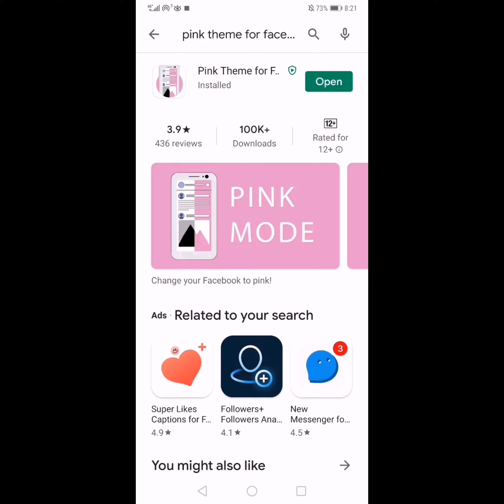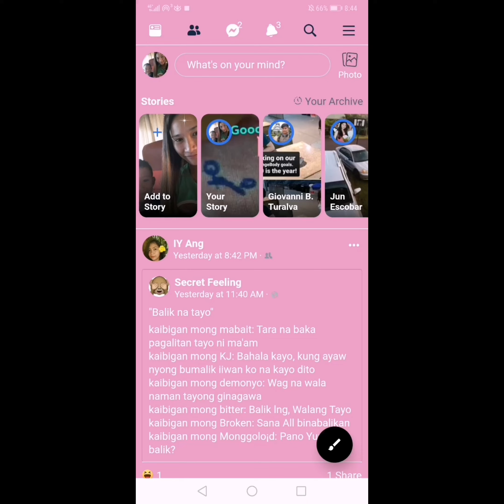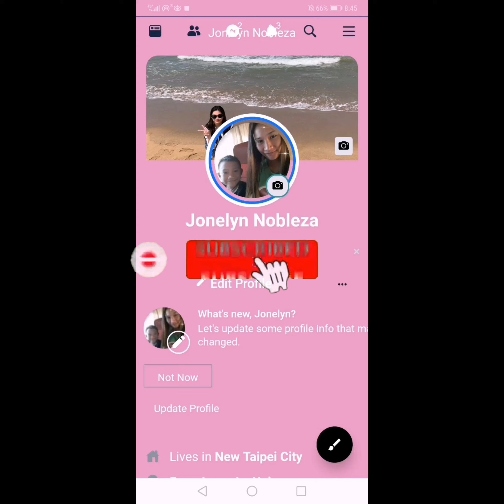HOW TO SET YOUR FACEBOOK INTO PINK MODE/ PAANO GAWING PINK MODE ANG FACEBOOK MU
Download lang po kayo ng pink mode for facebook sa play store.,log in nyo facebook account nyo dun.. Then... Magiging pink na po facebook nyo... Yehey!

THANKYOU💕